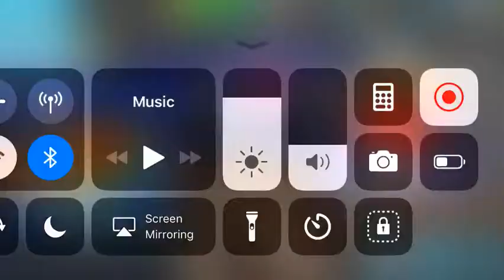PBA CHALLENGE/// Tom Smallwood absolutely murdering me.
Okay, I spent over 100 pins retrying this event… It took me so long because I kept getting destroyed by Tom Smallwood. He got constant 290’s,300’s, etc. Don’t know if they intentionally coded him like this, but it was and is massively unfair